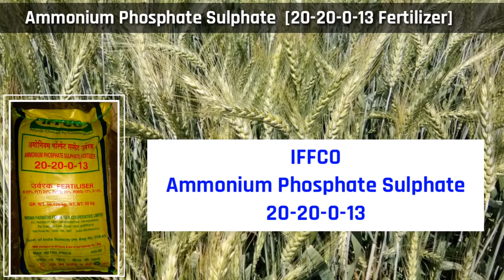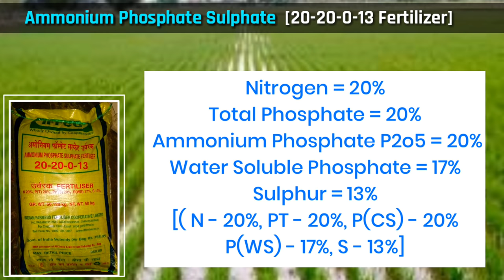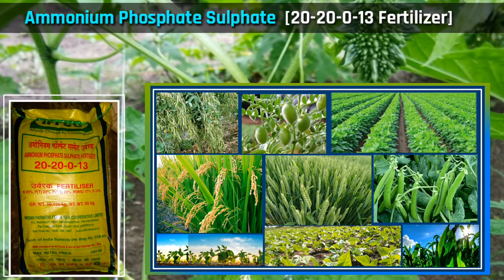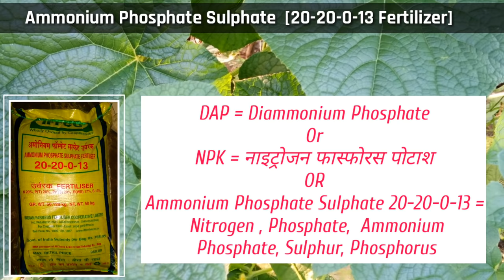20-20-0-13 Fertilizer | Iffco | Ammonium Phosphate Sulphate | Sulphur | Phosphorus | Nitrogen | खाद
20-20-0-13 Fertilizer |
Iffco | Ammonium Phosphate Sulphate |
Sulphur | Phosphorus | Nitrogen |
Iffco खाद..

Pesticides are harmful to the human world and the environment.
Note. Keep pesticides away from the reach of children and animals.

“In this video we shared our experience”

“किसी भी दवाइयों को अपनी फसलों में छिड़काव करने से पहले उसमें दी गई जानकारी को अच्छी तरीके से पढ़ ले उसी के बाद छिड़काव करें”

Note:- The main objective of making this video is only educational knowledge and not any Paid video, this video only provides education knowledge to farmer friends, and the information described in this video has shared our experience.  This channel will not be responsible for the advantages and disadvantages of crops.  Please note that before spraying any pesticides, read the information given in it carefull.
full information and details.

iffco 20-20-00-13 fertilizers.